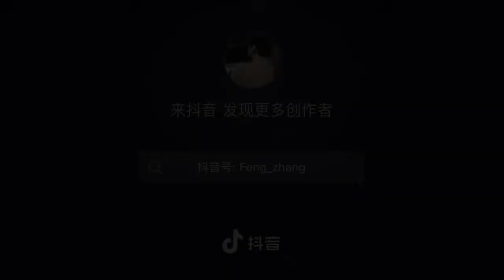Li Yifeng Dance